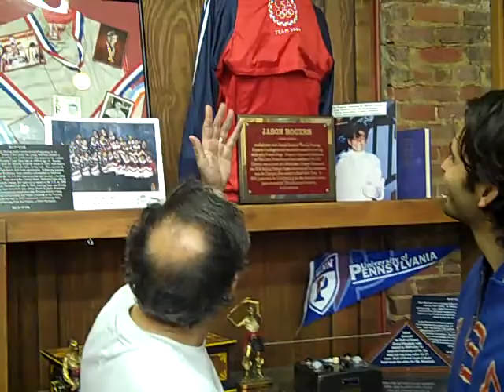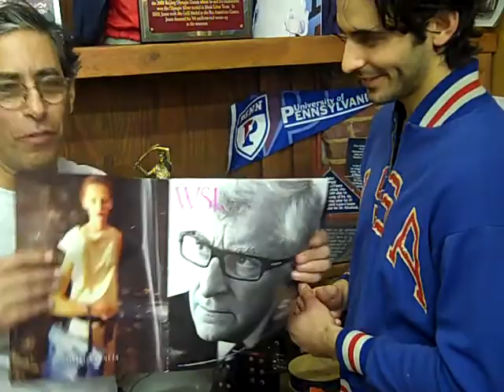Jason Rogers and Andy Shaw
Andy Shaw interviews Jason Rogers in the Museum of American Fencing in Shreveport Louisiana.